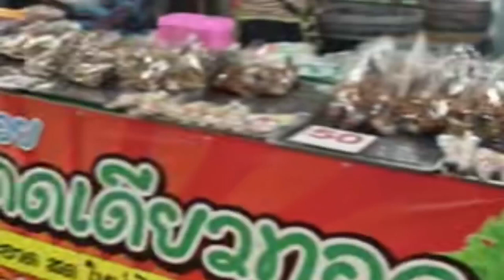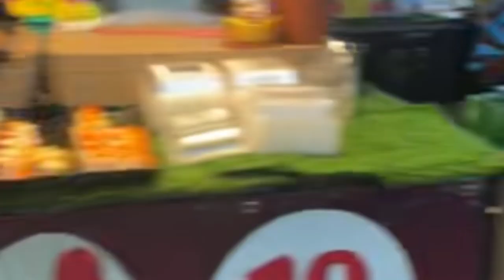Phuket Kamala Market 🇨🇷🥵 | Thailand | Phuket Walking Tour | Kamala Shopping | Tourist Place